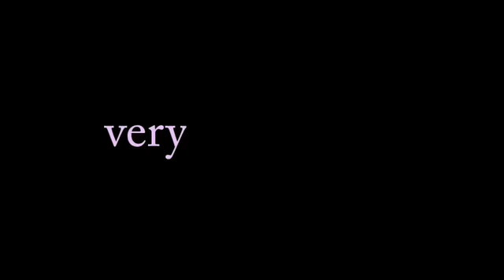Very Mary-Kate - Moving Day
My bodyguard is responsible for everything related to my body, including moving the stuff I surround my body with.